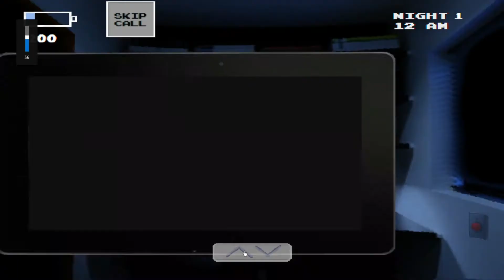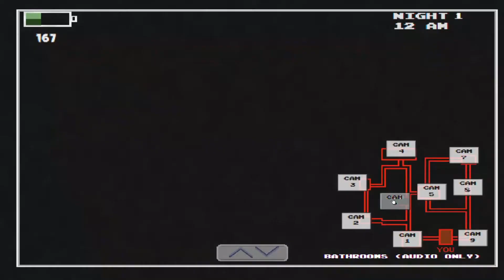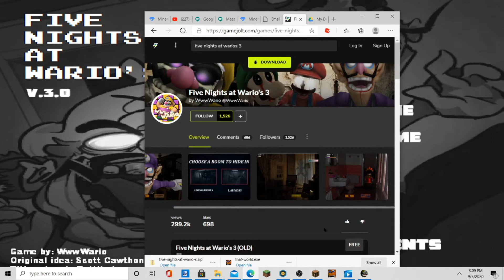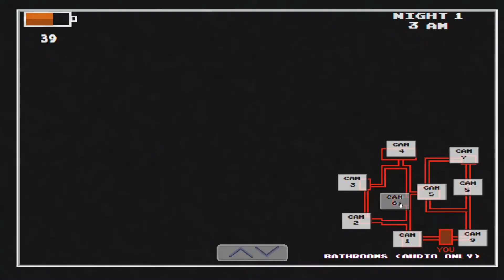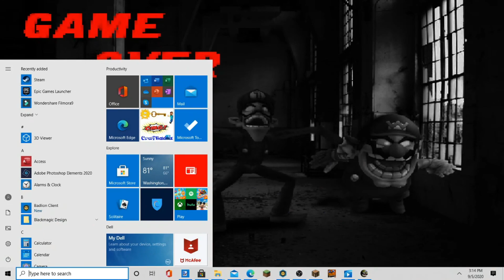Mario and Friends are SCARY Now?!?! | Five Nights at Wario's #1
shut the doors, SHUT THE DOORS
Thanks to Viren and Vivaan for being in the vid!